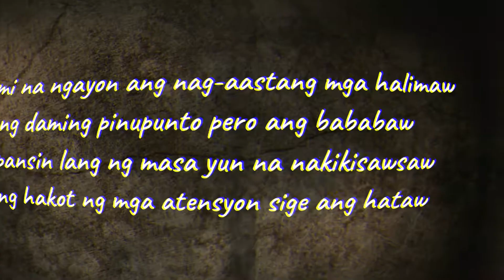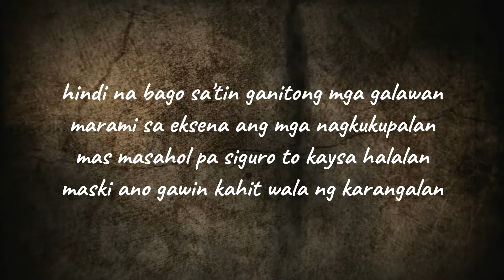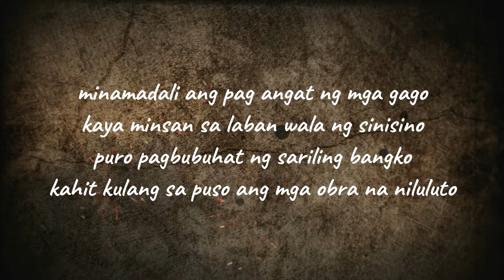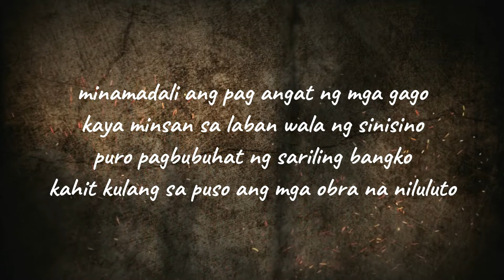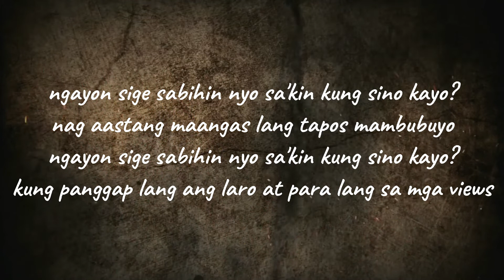Sino Kayo? - MC KOi | prod. by: Sevenwordz Beat (Official Lyrics Video)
Song Title: Sino Kayo?
Written & Performed by: MC KOi
Mix & Mastered by: MC KOi
Recorded at 99Junkie Records/Canine Crib
Beats Produced by: Sevenwordz Beat
Visuals by: MC KOi